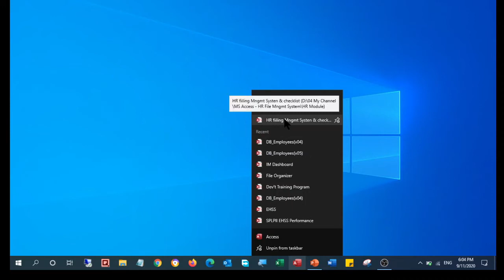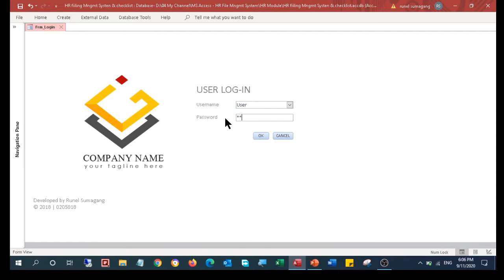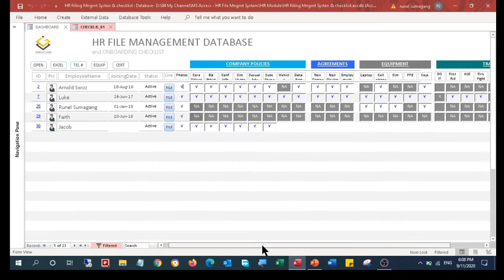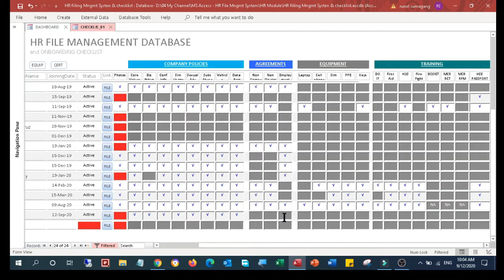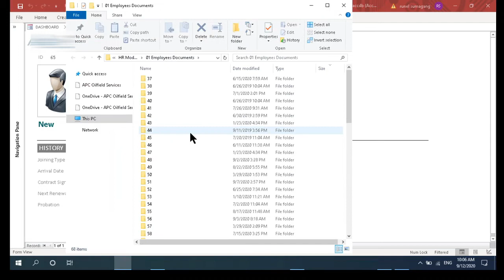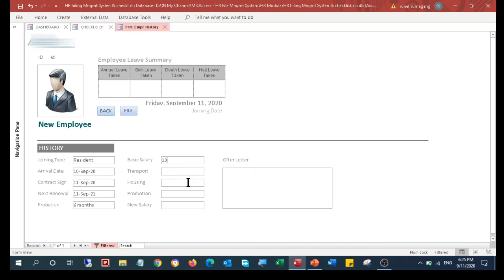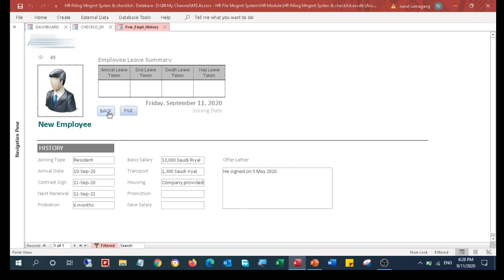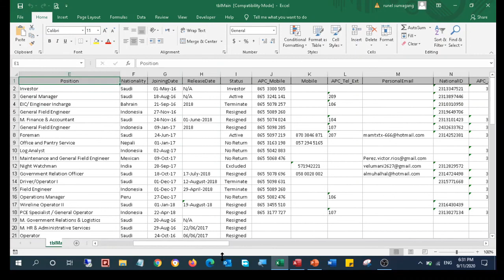HR File Management System and on-boarding checklist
Hi access friends. another tutorial for you - in this video I will show you one of the best practices in the HR File Management system which I developed over time using Microsoft Access - trust me this system improves productivity.